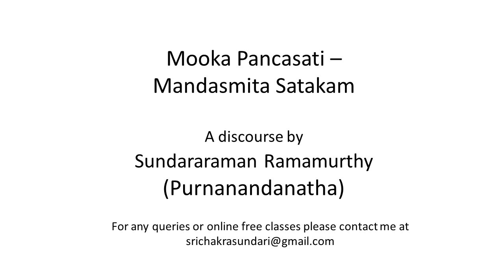Mandasmita satakam v 73 to 77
A discourse on the esoteric meaning of Manda Smita Satakam verses  73 to 77 of Mooka Pancasati.